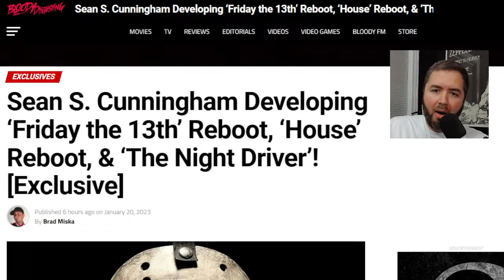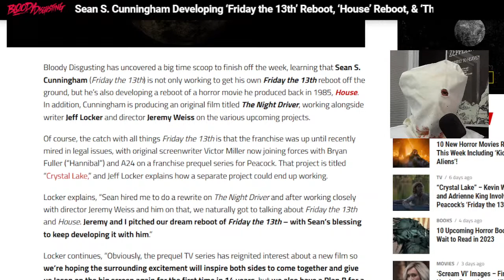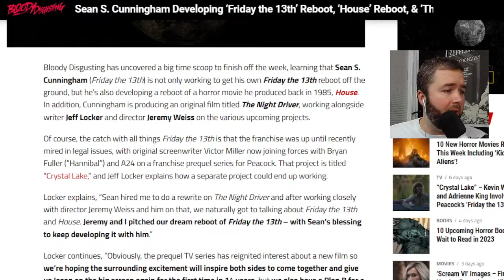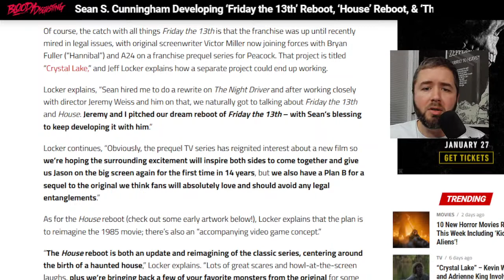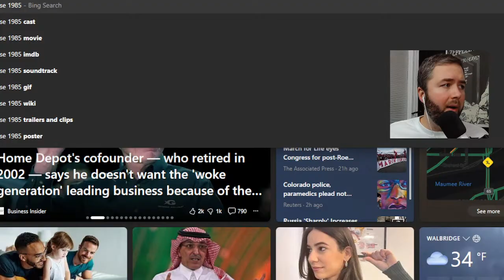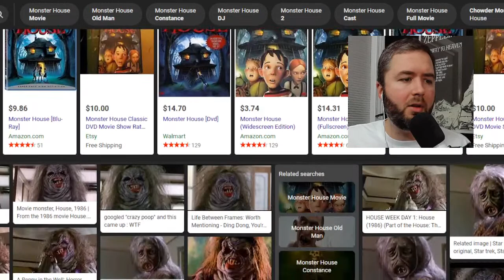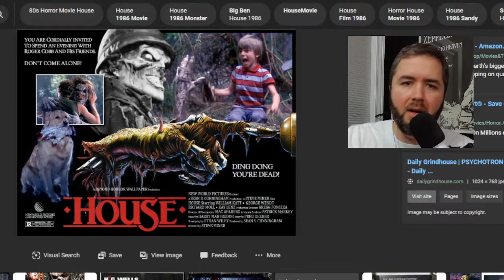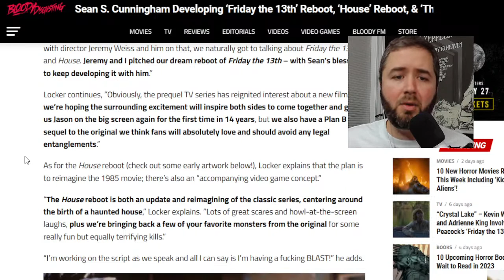Friday the 13th Reboot, Sequel and House (1985) Reboot Coming from Sean Cunningham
Not only is Friday the 13th making a return but so is another Sean Cunningham classic, House.

Thanks to @thedrewyarishow for the tip and @BDHorrorTrailersandClips for breaking the story.

B Show Brian's Socials:
Facebook, Twitter, instagram, Letterboxd, TikTok- @bshowbrian

BShowPodcast.com